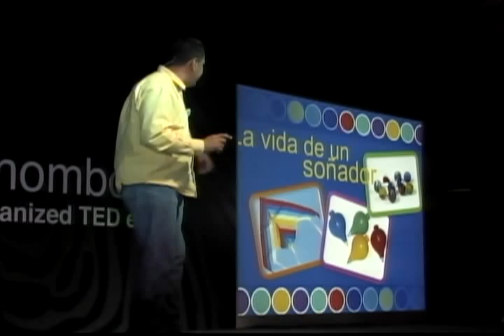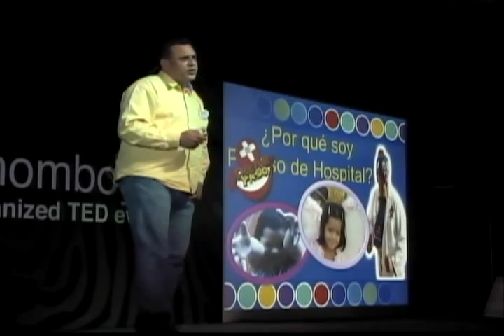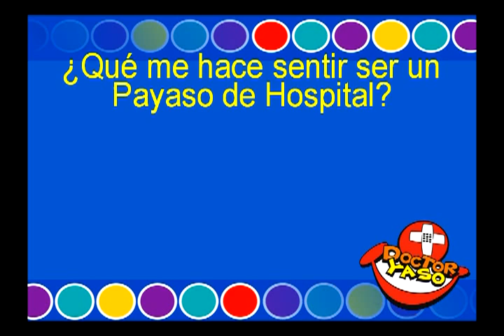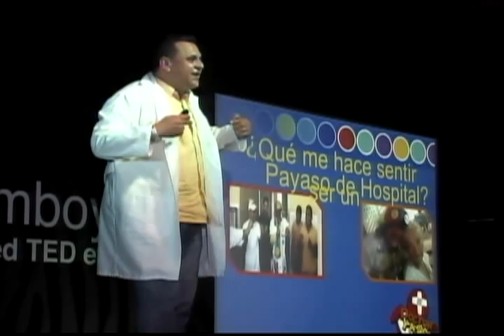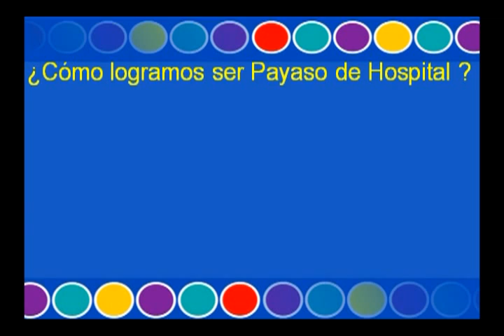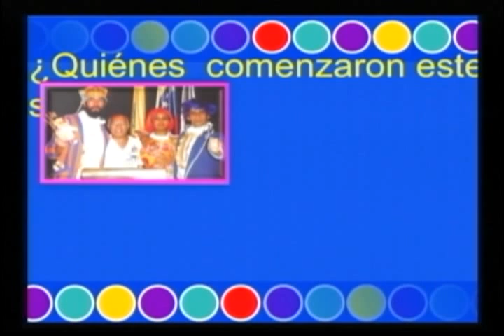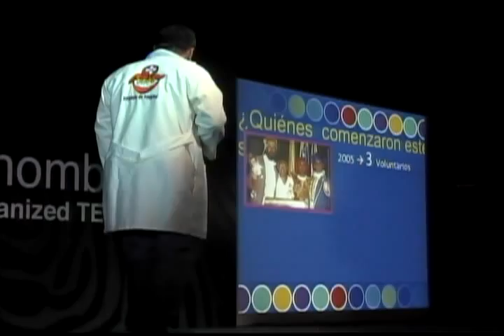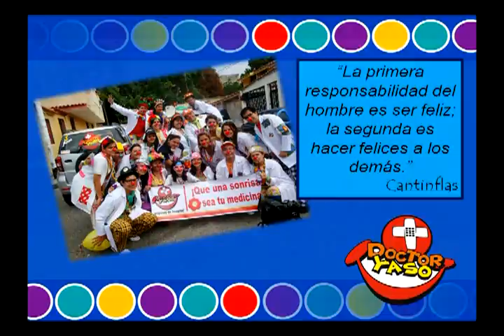TEDxVdemomboyU - Pedro José Rivas - "Curando con Sonrisas"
Pedro Rivas, nos muestras a través de su presentación como su experiencia de vida lo llevo a entender su misión en la vida y como junto a muchos más llevan sonrisas que curan el alma.

Pedro José Rivas es Abogado, Soñador, Promotor, recreador y facilitador de procesos formativos en áreas de atención al niño, niña, adolescente, familia y comunidad,  defensor de derechos humanos, trabajador al servicio del Consejo de Protección del Niño, Niña y Adolescente del Municipio Valera. Doctor, pero del humor, para curar con amor y risas. Fundador de la Asociación Civil  Fomentando Alegrías y Bienestar Infantil (AC FABI), para desarrollar y ejecutar Doctor YASO en nuestro Municipio Valera.